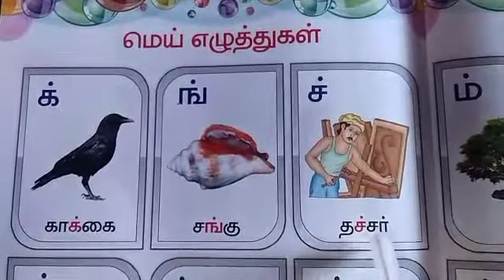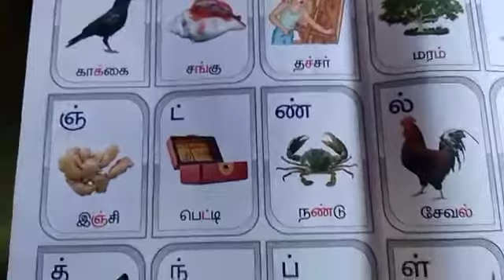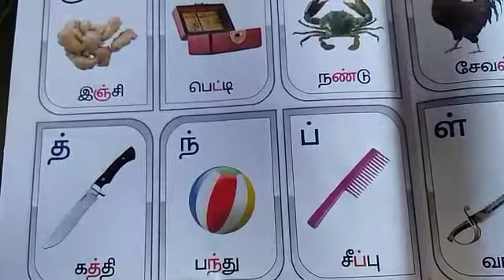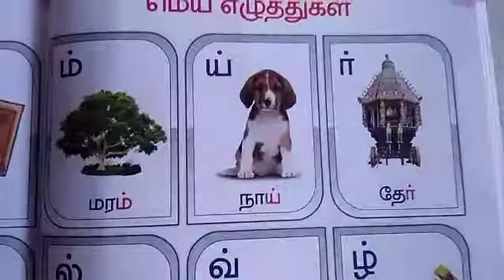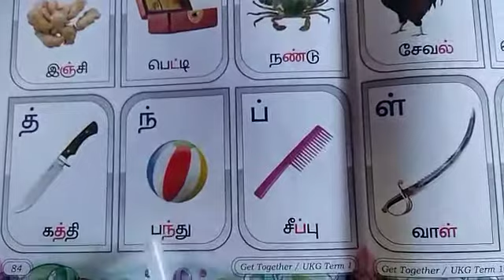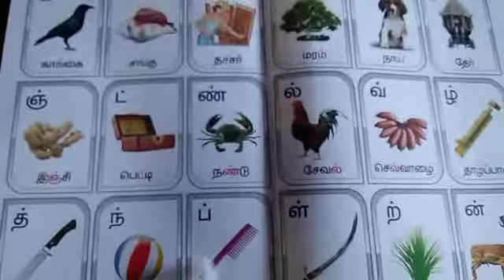UKG தமிழ் மெய் எழுத்துகள் க் to ண்